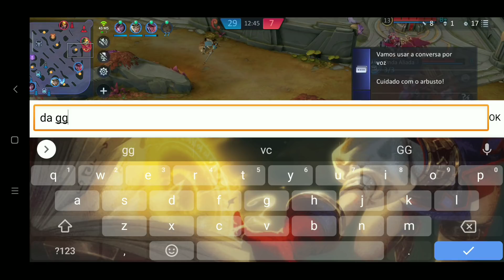O MAGO MAIS FORTE DO JOGO - CHAMPIONS LEGION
°SITE ROXO TWITCH : Maquetv